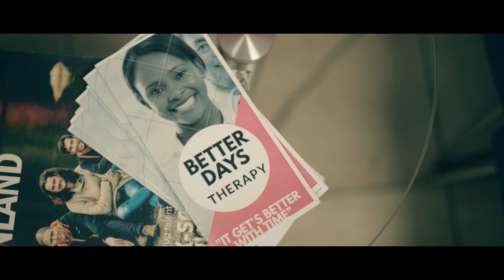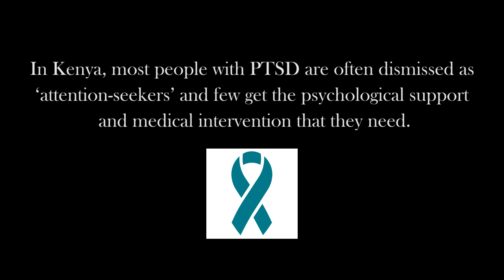TRAUMA (SHORT FILM) BY KELVIN OSOO